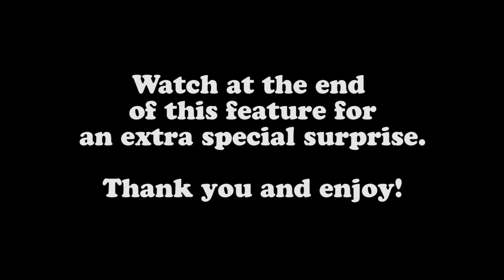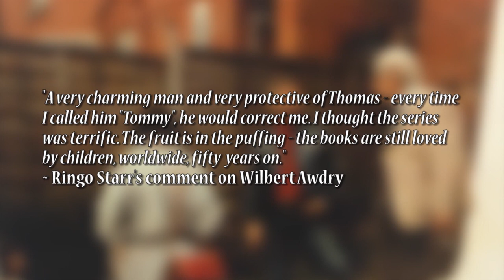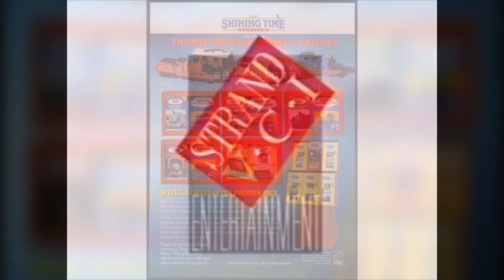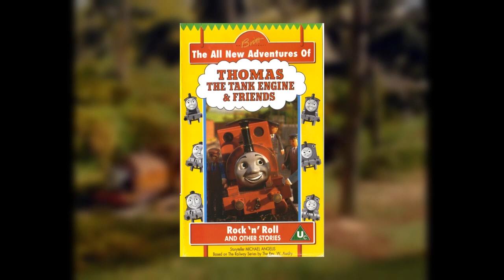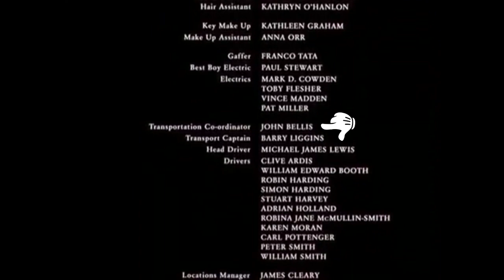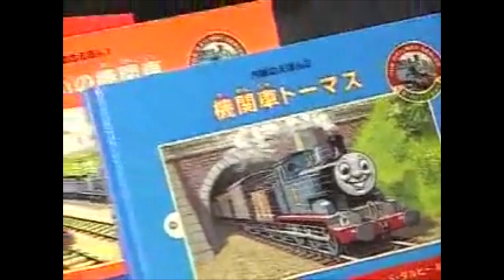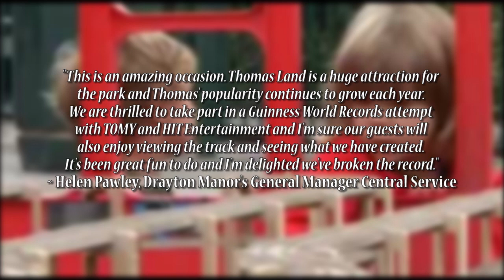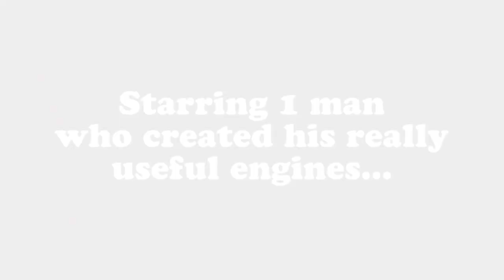Steaming to Legacy | Chapters 1 - 8 | Full Compilation | Thomas & Friends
Timecode:
Chapter 1 - The Early Years: 0:00
Chapter 2 - The Runaway Success: 24:40
Chapter 3 - Thomas the TV Star: 46:56
Chapter 4 - Thomas Goes International: 1:17:08
Chapter 5 - The Winds of Change: 1:48:49
Chapter 6 - Full Steam Ahead!: 2:37:52
Chapter 7 - End of an Era: 3:29:15
Chapter 8 - Next Stop - CGI!: 4:16:12

The little blue tank engine has been captivating audiences for over 75 years through books, television series, films, interactive media, and a large variety of toys. From a television series airing in 161 territories in 57 languages and merchandise selling one engine per second, Thomas proves he is still the number one preschool brand. This year, Thomas travels around the world on new adventures in the updated series Thomas and Friends Big World Big Adventures! Mattel, owner of the Thomas brand, ensures this new format will further develop the content of the series, including a faster pace with more music, more comedy, and more animal interactions.

Steaming To Legacy is a web documentary covering the incredible history of Thomas the Tank Engine and the impact the stories and characters have made. The series features many in depth interviews, little known facts, and a detailed timeline of the creative developments made within the book series, television series, movies, and specials. In addition, the web documentary also features sub-stories of similar children’s shows including TUGS and Shining Time Station. Daniel Coffey (SmurfyDan), creator of the series, serves as the director and editor, while Matt Michaud (EnterprisingEngine93) narrates the series. For more information about the series and to enjoy all the episodes, please

Restore The Magic is a 501(c)3 nonprofit organisation educating people around the world about the international history of train engines in media. Restore The Magic embraces the history of the train engine through prop and costume restoration and brings these items to the maximum amount of possible possible through traveling and permanent exhibitions, live and web-based interactive education programs geared towards a wide variety of ages, and partnerships with various nonprofits.